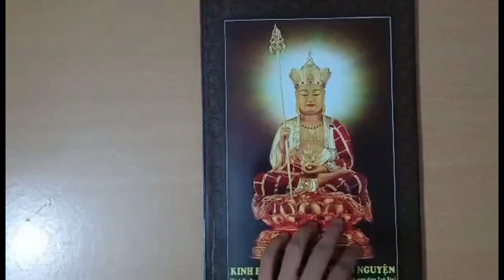Vở Chép Kinh Địa Tạng lần 1 | Lê Nhung | Cộng Đồng Địa Tạng Bồ Tát